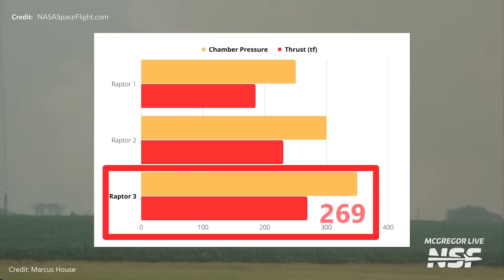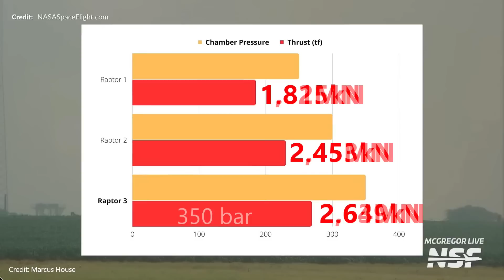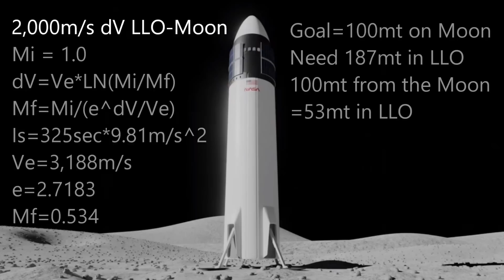Can the New Raptor 3 Save Starship?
SpaceX has developed a new even more powerful Raptor Engine!
With a combustion chamber pressure of 350 bar!
The most heat conductive lining ever devised!
And even more power than the Raptor 2!
Will we see a 350t / 3.5MN rocket engine soon?
Thank you to all of our wonderful Patrons!
And a shout out to Steven Yee!

Artists

Music Credits

Stark Goes Dark by The Whole Other
The Battle of 1066 By Patrick Patrikios @patrickpatrikios2050